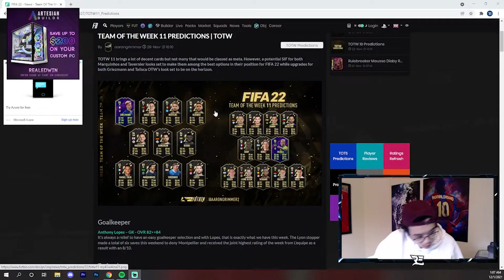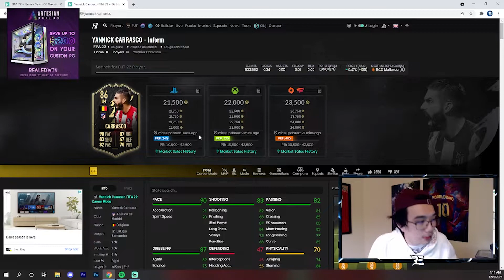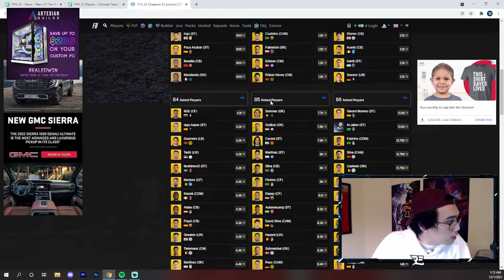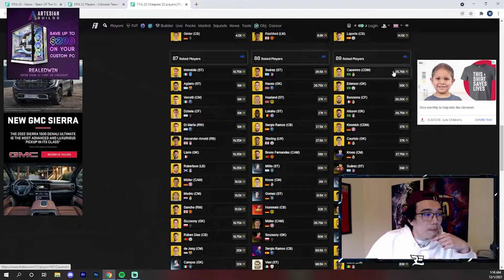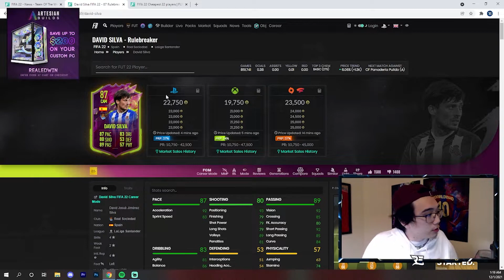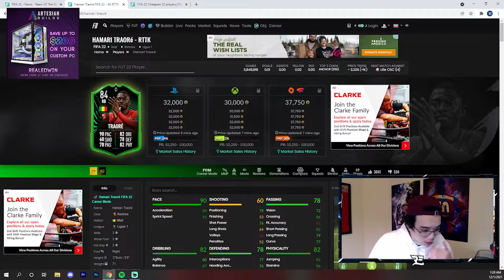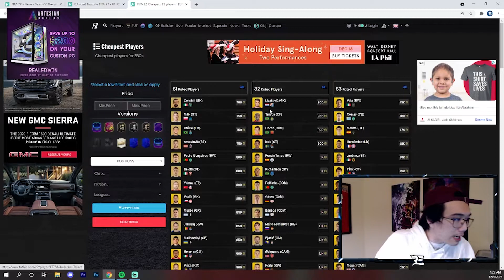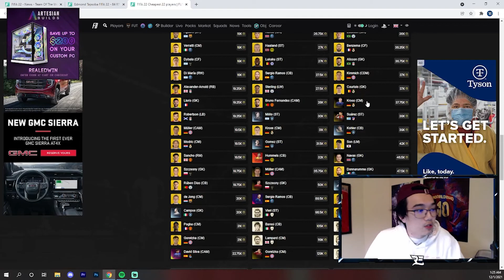POST BLACK FRIDAY NO RISK INVESTMENTS! - FIFA 22 ULTIMATE TEAM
Hope you guys enjoyed the video! Let me know if this video helps you out!